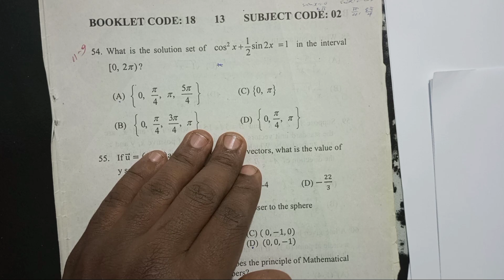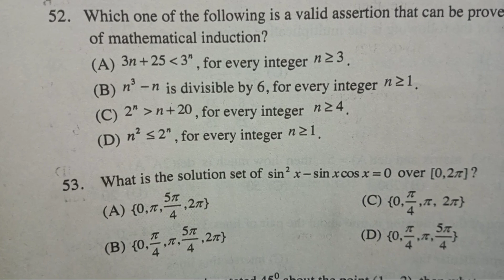Trigonometric Equation /በተደጋጋሚ ማትሪክ ላይ የሚመጡ ጥያቄዎች ክፍል 44